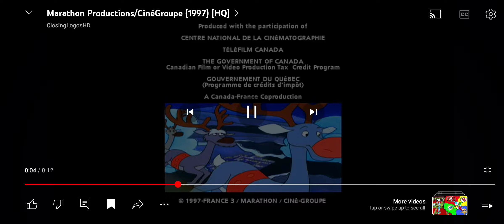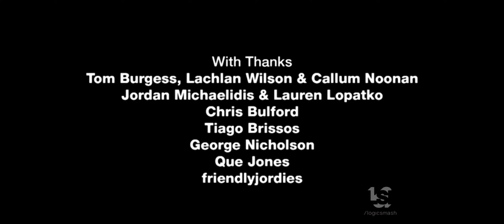Too title long (read the description)